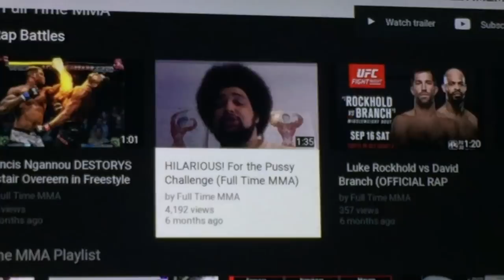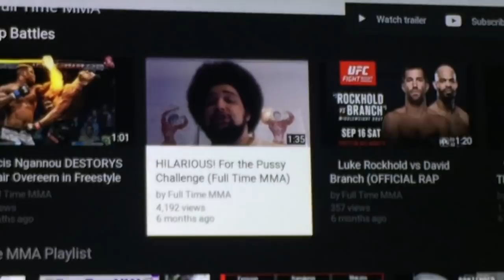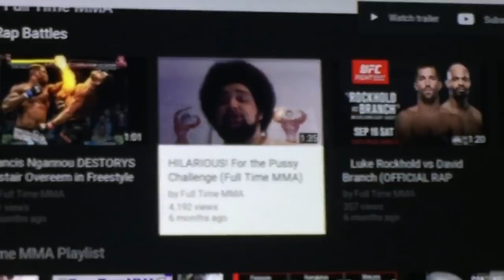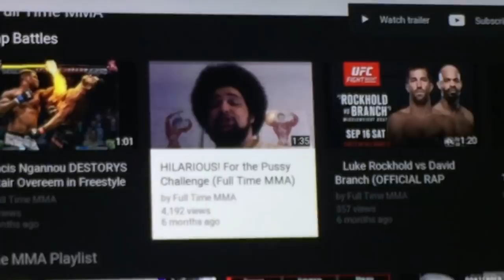Conor McGregor Facing 10 Years in Prison , What’s Up Riders ? at UFC 223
Technically, the Criminal Mischief felony, if it’s an E felony, subjects him to up to four years in state prison. That’s 3rd Degree Criminal Mischief. 2nd Degree Criminal Mischief is a D felony, and that’s up to seven years. He’s likely looking at one of those felony charges. He wouldn’t be charged with the first degree. He could also serve up to a year on each misdemeanor charge. But courts typically sentence concurrently for these types of cases, not consecutively. That means he’d serve all the sentences at once. That being said, it’s highly unlikely (very highly unlikely) that he’ll see any jail time at all. He’ll likely take a plea and avoid jail time. The bigger issue is his immigration status. Depending on how the case concludes, he may be restricted from coming back to the US. That can really hurt him.